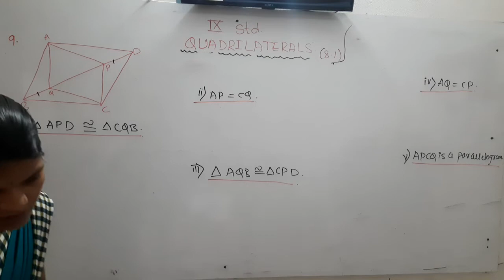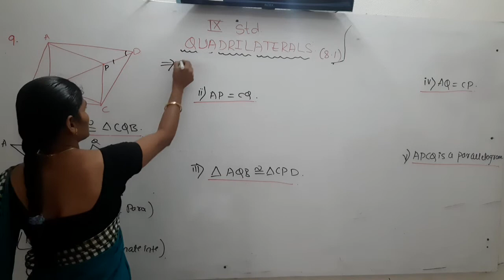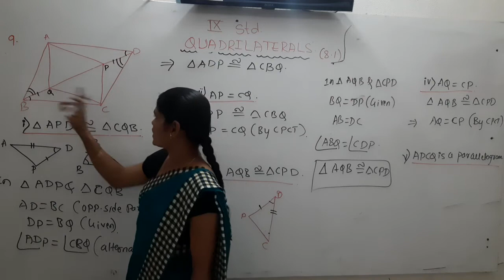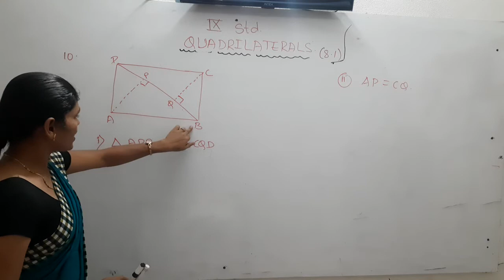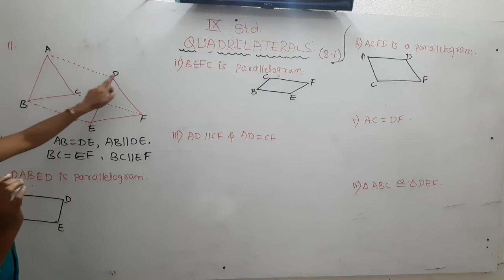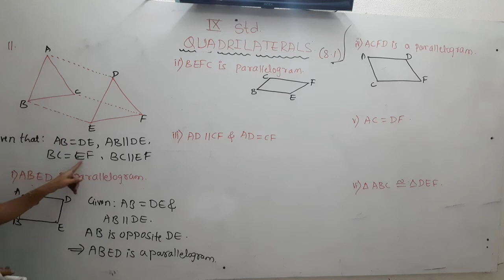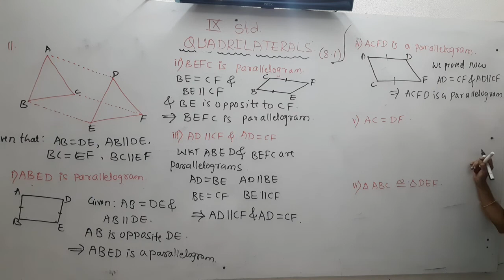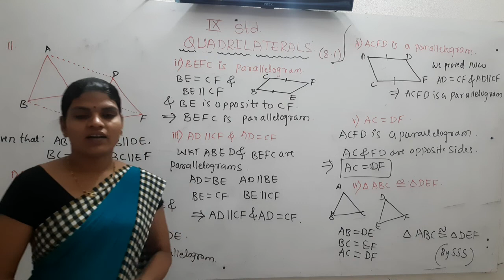CBSE 9 MATHS BY GEETA MADAM DAY 30TERM 2